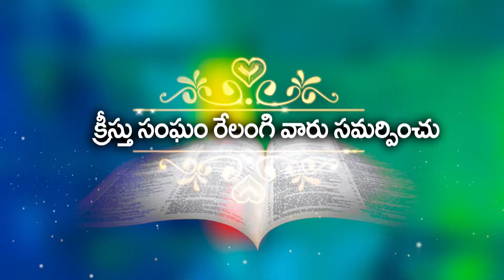దేవుడు తన పిల్లలను ఎలా నడిపిస్తాడు // Bro Sai 14 08 2019 P9